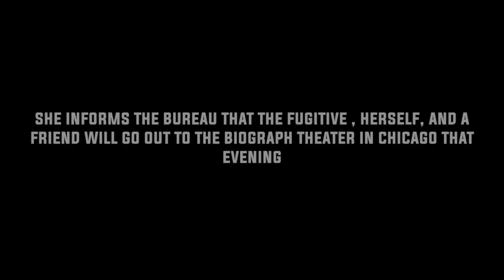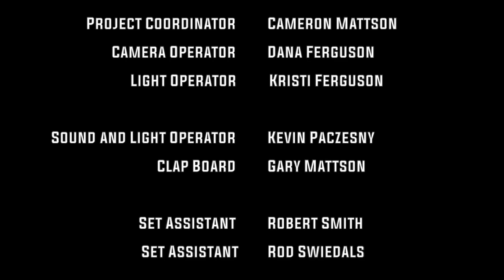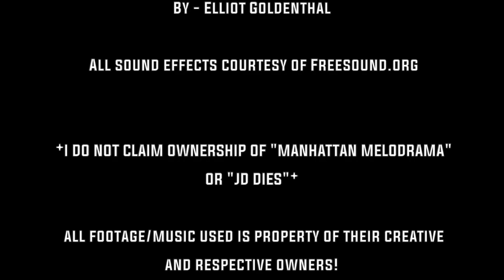Public Enemies - Gunned Down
This following scene is a recreation from the 2009 film "Public Enemies". What entails is a visual depiction of the last moments of the United States's first Public Enemy #1, John Dillinger.

A VERY special thanks to all the people and organizations who came together to make this possible. This couldn't have been done without you! Thank you so much!

*I DO NOT CLAIM OWNERSHIP OF THE FILM "MANHATTAN MELODRAMA" OR THE SCORE "JD DIES" OR THE SCORE "EPIC CINEMATIC BEAUTIFUL SYMPHONIC ORCHESTRA STRINGS ATMOSPHERE THEME 002"